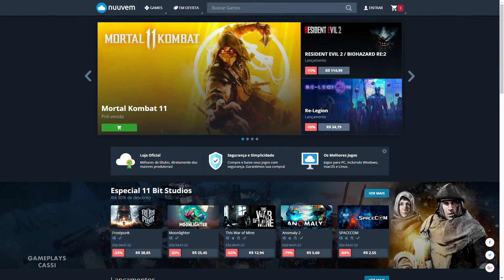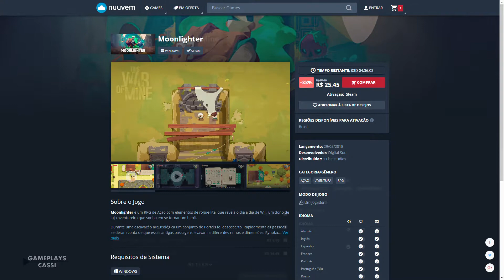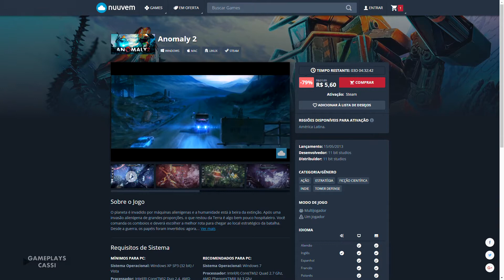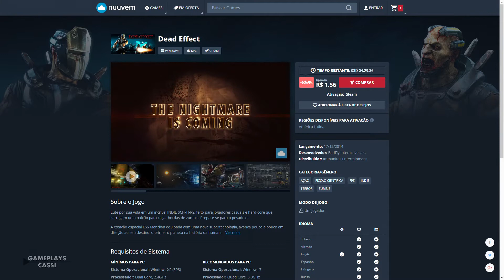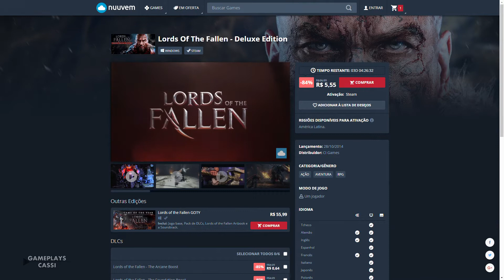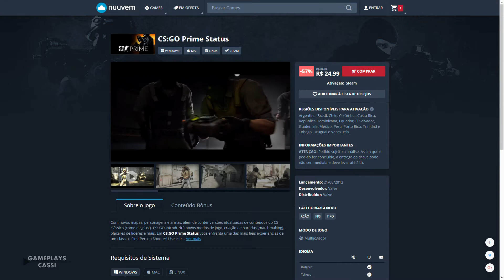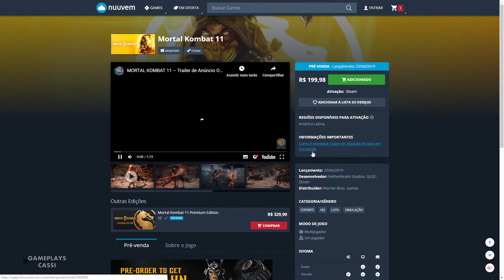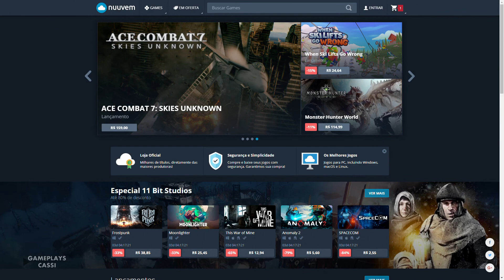MELHORES JOGOS PROMOÇÃO 1º FINAL DE SEMANA DE FEVEREIRO NA NUUVEM - 2019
A loja digital da Nuuvem, sempre realiza boas promoções de jogos durante os finais de semana, dessa vez, temos jogos como Frostpunk, This war of Mine, Jurassic World Evolution e Gears of War 4.

Frostpunk R$ 38,85
Moonlighter R$ 25,45
This War of Mine R$ 12,94
Anomaly 2 R$ 5,60
Anomaly Defenders R$ 3,40
Anomaly: Warzone Earth R$ 3,40
Call of Duty 4: Modern Warfare (MAC) R$ 29,49
Call of Duty: Modern Warfare 2 (MAC) R$ 29,49
Call of Duty: Black Ops (MAC) R$ 60,99
Call of Duty: Modern Warfare 3 (MAC) R$ 67,99
Dead Effect R$ 1,56
Jurassic World Evolution R$ 35,00
Lords Of The Fallen - Deluxe Edition R$ 5,55
Gears of War 4 R$ 29,90
CS:GO Prime Status R$ 24,99
Insurgency: Sandstorm R$ 67,99
RESIDENT EVIL 2 / BIOHAZARD RE:2 R$ 114,99
RESIDENT EVIL 2 / BIOHAZARD RE:2 - DELUXE R$ 129,99
Mortal Kombat 11 Pre Venda R$ 149,99
Devil May Cry 5 Pre Venda R$ 99,99